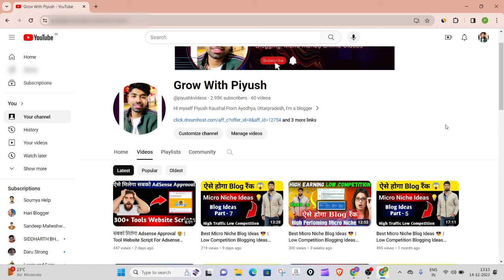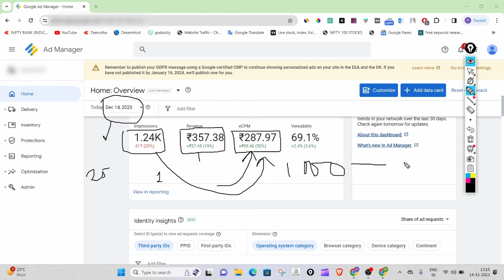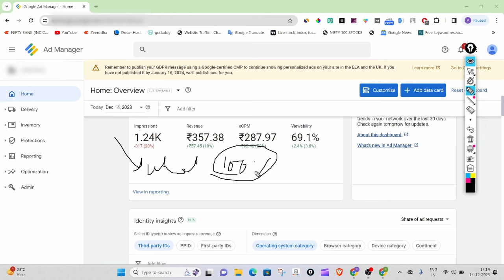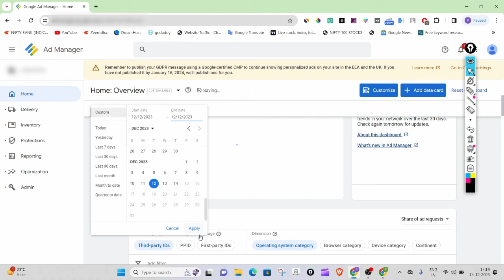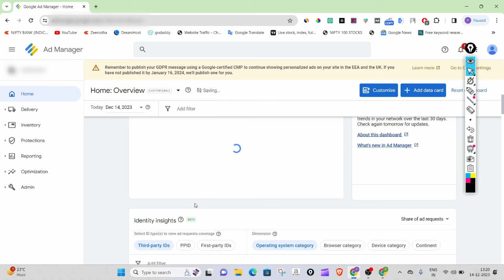इस Trick से कमाओ Adx से पैसे | Adx Earning Proof 🤑 | Google Adx Approval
{After buy share invoice on my Instagram you will get free generatepress premium theme & i will help to setup your website😎}

😎😎 About MySelf 😎😎
👉Piyush Kaushal: